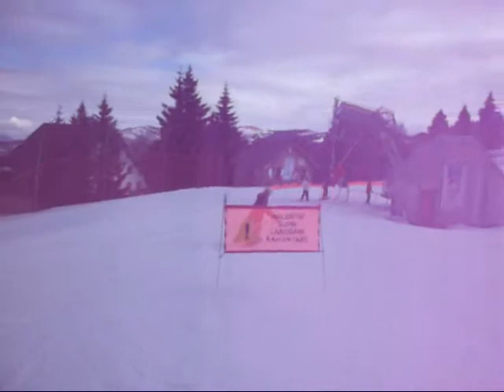Snow Schnepfenried 25/02/12